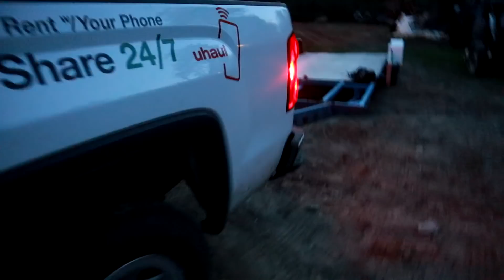WHAT A SH!# SHOW